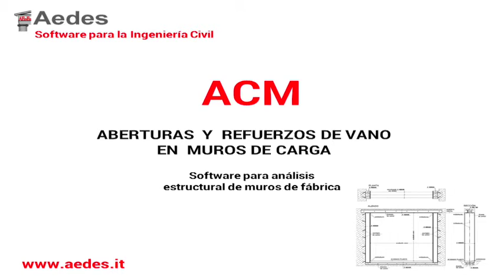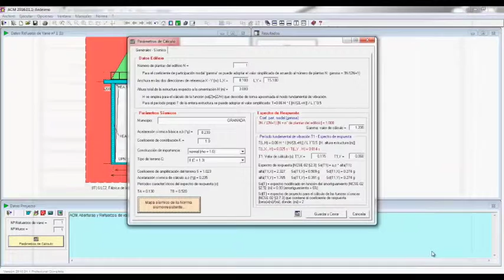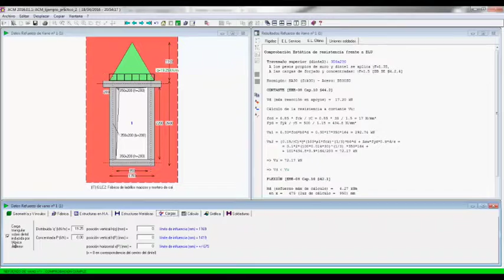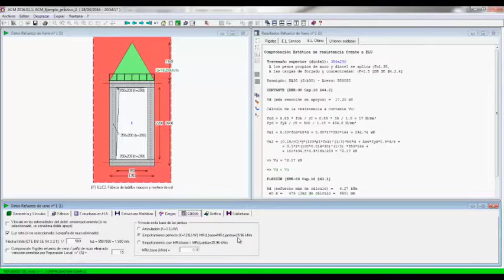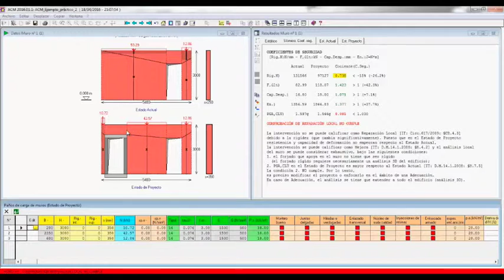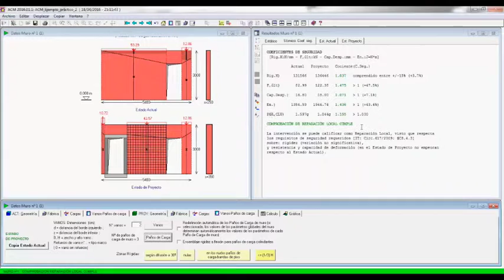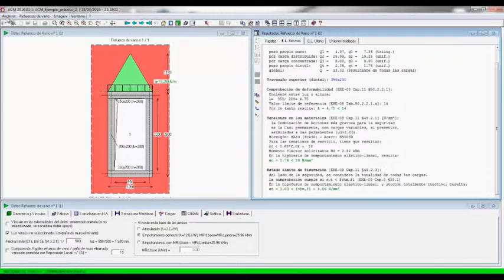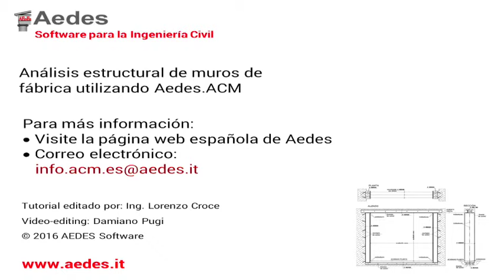ACM_ES Video Tutorial 5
Video 5: Ejemplo refuerzo mediante marco de hormigón armado